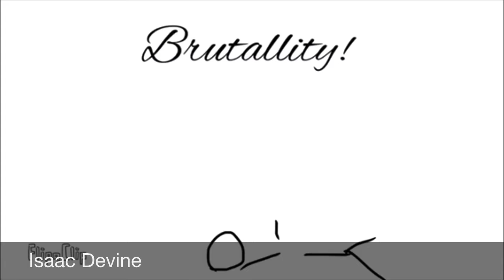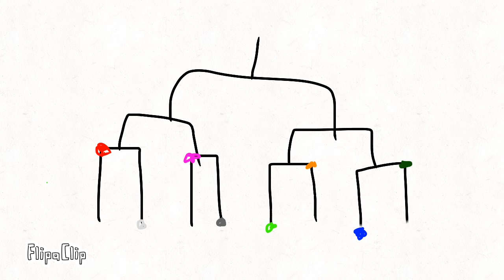Stick Tourney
Shoutout to Noah